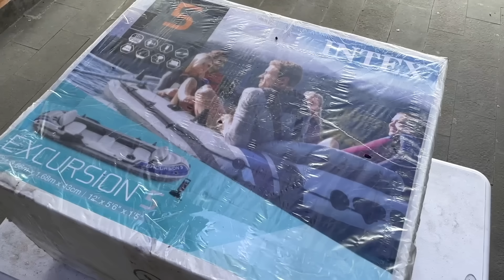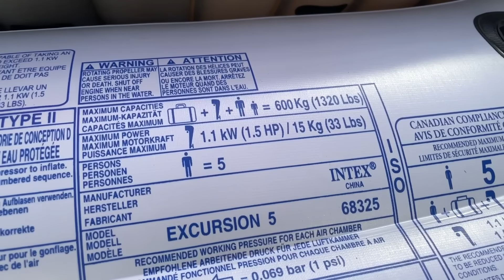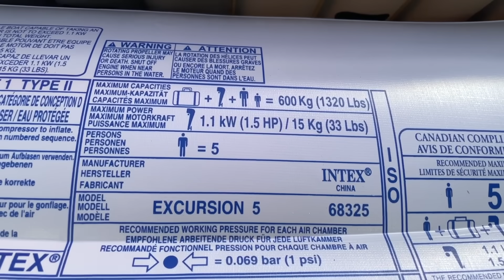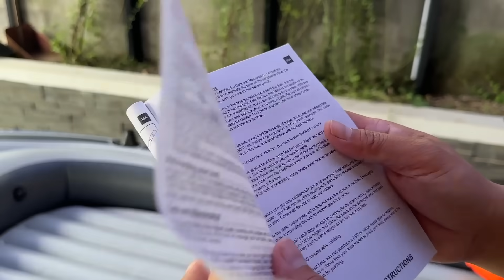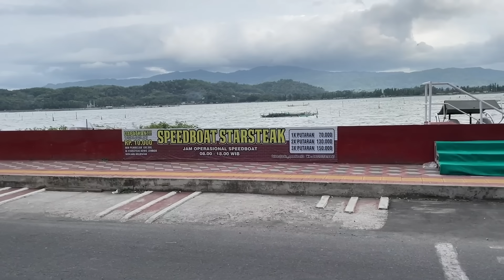BELI PERAHU BUAT RESCUE!! INTEX EXCURSION 5